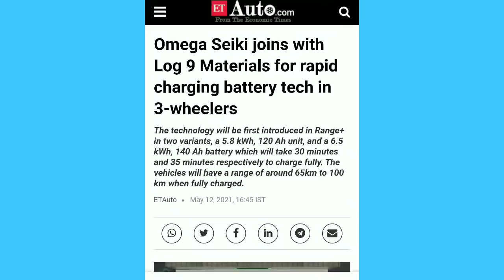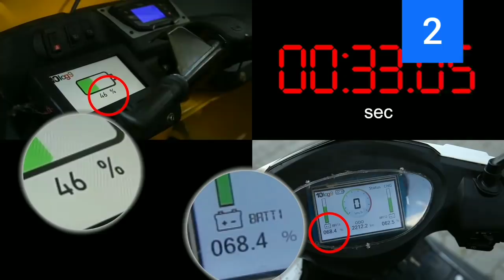IIT Startup made "FAST-Charging Battery" लगेगी अब "3-wheeler EV" Freight Vehicle में 🔥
Omega Seiki joins with Log 9 Materials for rapid charging battery tech in 3-wheelers

The technology will be first introduced in Range+ in two variants, a 5.8 kWh, 120 Ah unit, and a 6.5 kWh, 140 Ah battery which will take 30 minutes and 35 minutes respectively to charge fully. The vehicles will have a range of around 65km to 100 km when fully charged.

Rapid Charging
Electric Vehicles in India
electric cars nitin gadkari
electric vehicles cheap in 2 years
cheap electric vehicles in india
cheap electric vehicles 2021
cheapest electric vehicle in india
cheap electric car in india

railway line project
mega projects in India
highway tunnels
zojila tunnel
battery Technology
Indian to become a manufacturing hub
solar energy
cheapest electric car in India